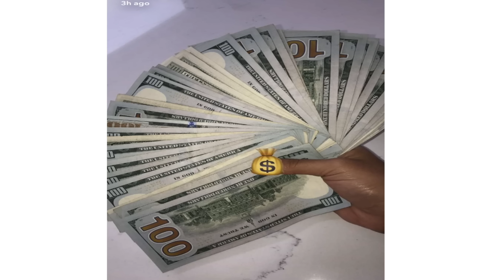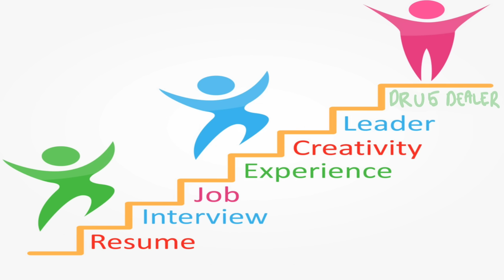The 5 Types Of Plugs YOU Will Encounter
So I have dealt with a lot of plugs but here are 5 types of plugs you will most likely encounter.